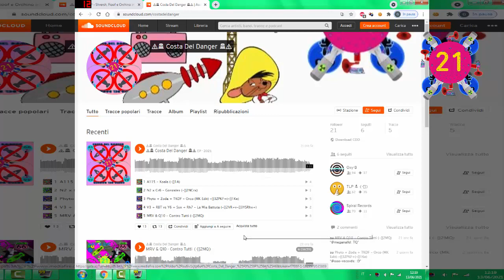Costa Del Danger (Download in Description) 🚨⚠️